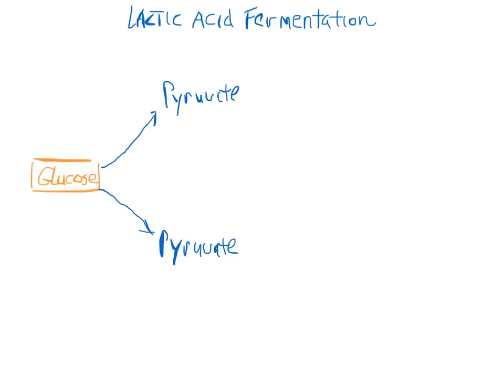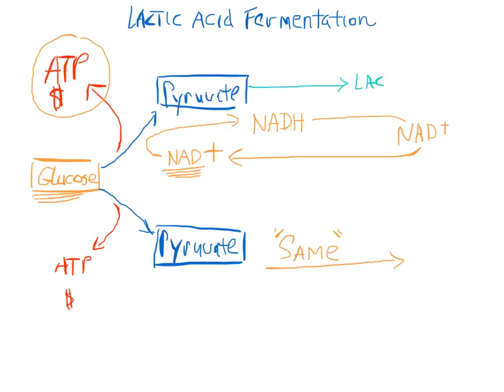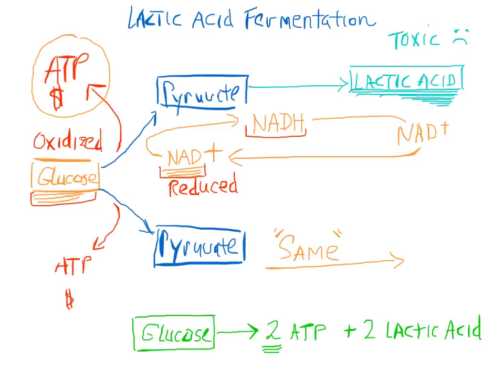Lactic Acid Fermentation 101